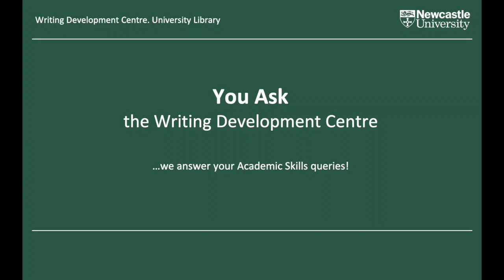You Ask the WDC- How should I revise for a 24 hour take home exam?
The Writing Development Centre tutors answer your academic skills queries! This is a question we've been asked a lot recently - how do you revise for a 24 hour take home exam?

You Ask the WDC is a bank of student-led academic skills resources, based on real student queries, answered by the Writing Development Centre tutors. We're your Academic Agony Aunts! if you're a Newcastle University student and have a question about academic skills you'd like us to feature in our video series, let us know!